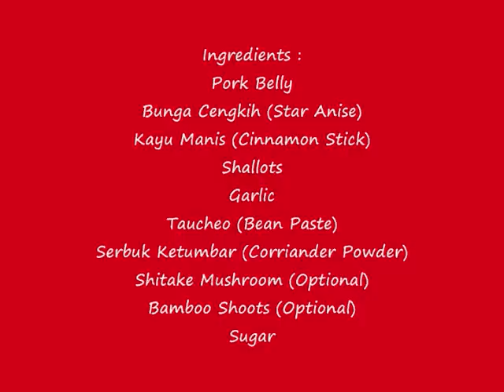Peranakan / Nyonya Food : Babi Chin